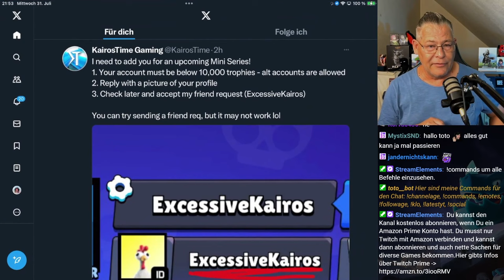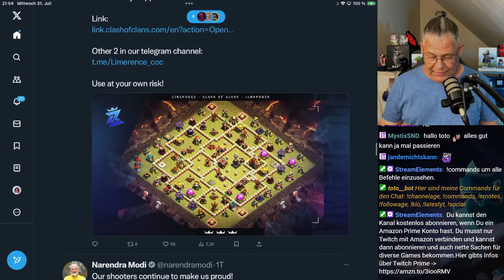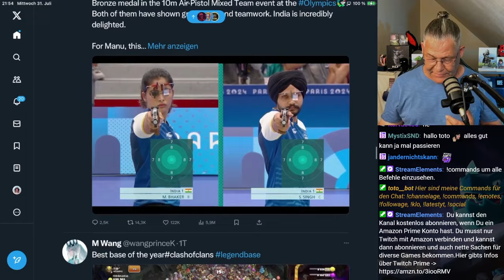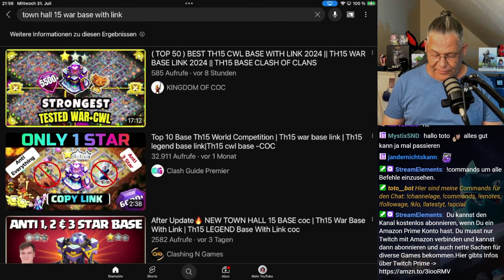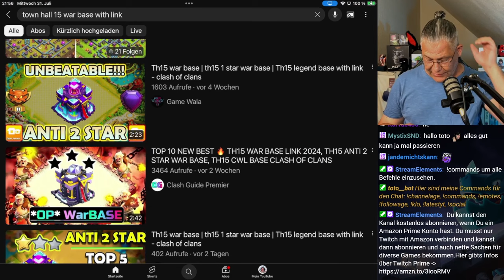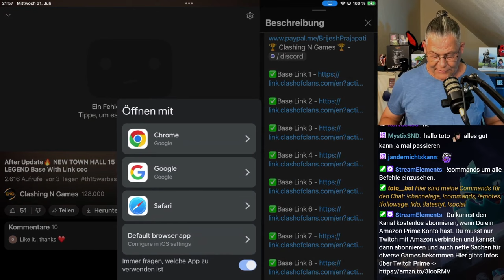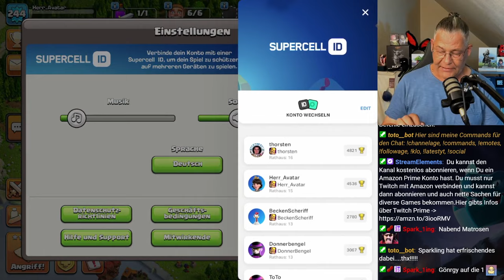NEUE LIGA - NEUE BASE | Clash of Clans deutsch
Wie ich eine neue gute Base finden werde. vielleicht ;)

Titel des Videos: NEUE LIGA - NEUE BASE | Clash of Clans deutsch